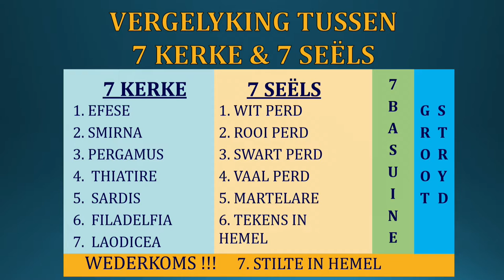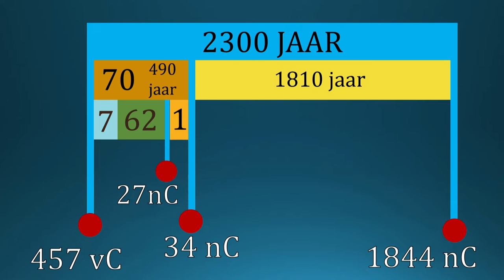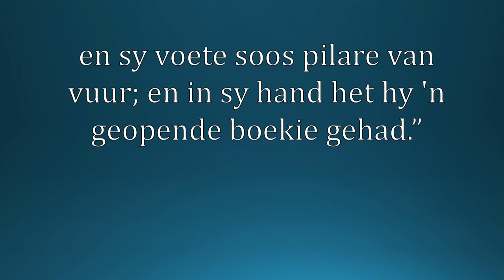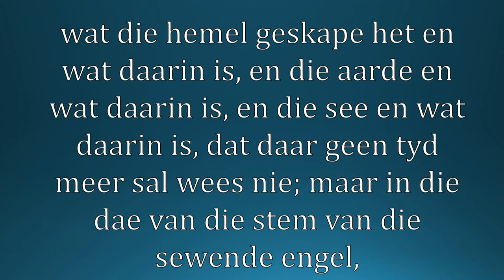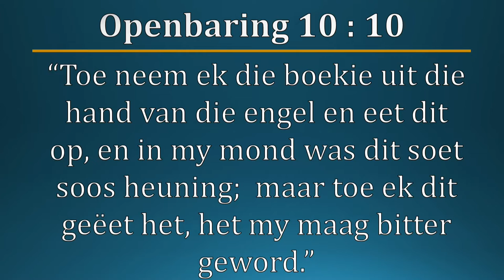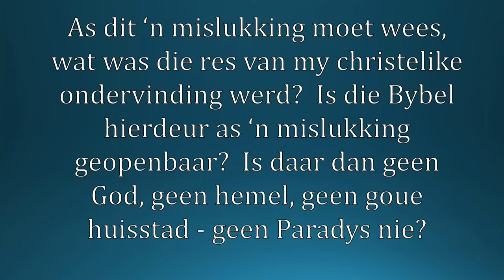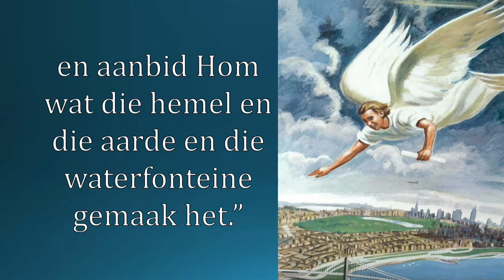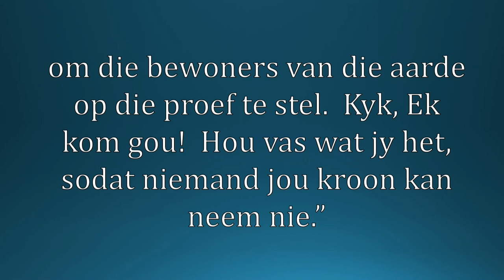Mornay du Plessis - 14 God se oordeel bevestig wêreldwyd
Reeks: Openbaring Bring Hoop
Aangebied deur
Mornay du Plessis

01 Die openbaring van Jesus Christus
02 Die lamp in 'n donker wêreld
03 Openbaring in die lig van Daniël 2
04 Die sewe gemeentes van Openbaring
05 Die verseëlde boekrol en die lam
06 Die sewe seëls van Openbaring
07 Die sewe trompette
08 Die antichris van Openbaring ontmasker
09 Die dier met die sewe koppe en tien horings
10 Jesus se twee getuies
11 Die antichris se aanslag op God se gesag
12 Die antichris se aanslag op God se verlossingsplan
13 Die Messias waarborg die 2300 aande en môre
14 God se oordeel bevestig wêreldwyd
15 Die groot stryd tussen die vrou, haar oorblyfsel en die draak
16 Sopies uit die beker van Babilon
17 Die eerste engel se boodskap